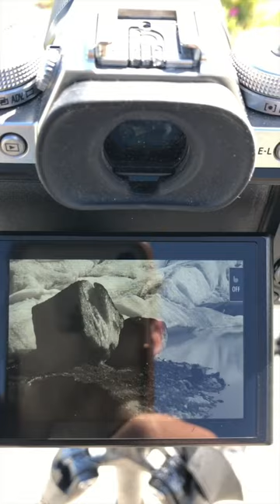Fire and Icebergs - Summer glacier photography in Alaska with the Fujifilm X-T3.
Making use of the long days and wonderful weather of early summer in Alaska. Set to one of my original mini film scores.